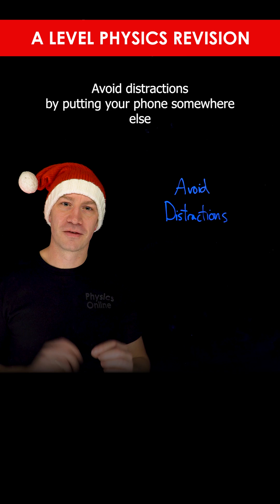AVOID DISTRACTIONS RevMas 14th Dec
RevMas In collaboration with @Science and Maths by Primrose Kitten @BioRach and @Miss Estruch Today's revision tip is about how to avoid distractions